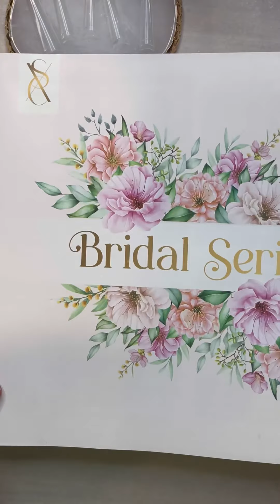SXC PollyGel Bridal ￼ Series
Testing out the SXC bridal series poly gel kit This kit is amazing easy to work with colors are vibrant beautiful and the sparkles really sparkle 10 out of 10 in my opinion￼

SXC Cosmetics Poly Gel Nail Kit Bridal Series All-in-One Gel Nail Art Extension Starter Kit P-06

Saviland Nail Glue Gel Set 4-in-1...